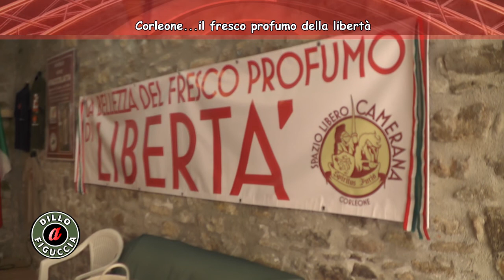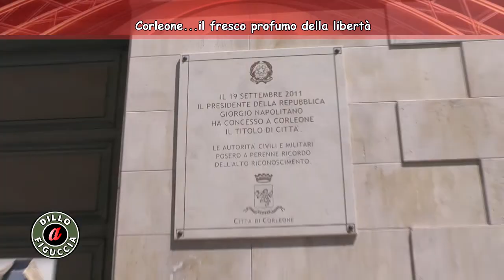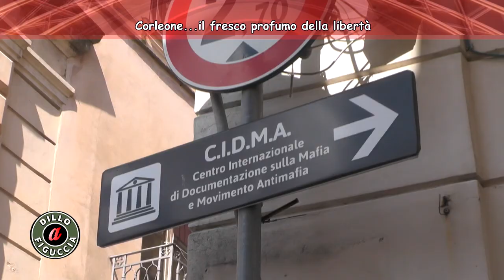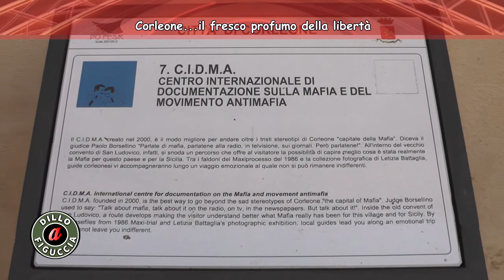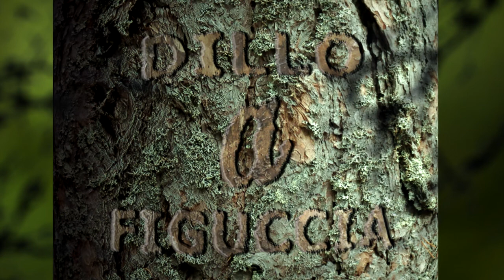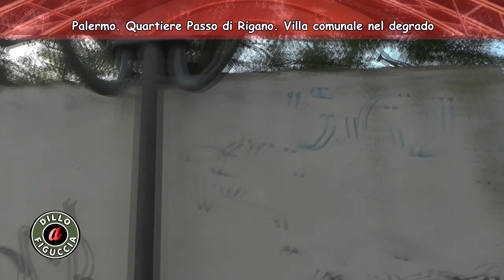TELE ONE: DILLO A FIGUCCIA - PUNTATA N° 22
Questa sera Venerdì 2 settembre alle ore 22:00 su Tele One (canale 19 del digitale terrestre in Sicilia), in onda "Dillo a Figuccia":

- Palermo. Tour in Città. Mercato rionale di Passo di Rigano;

- Palermo. Tour in Città. Mercato rionale del Villaggio  Santa Rosalia;

- Palermo. Tour in Città. Mercato rionale - Villa Tasca;

- Corleone...il fresco profumo della libertà;

- Chiusa Sclafani "Sottozero". Spettacolo in piazza a cura di Nicola Giosuè;

- Chiusa Sclafani. Apertura attività "Coltello Siciliano";

- Comune di Giuliana. Futuri eventi in programma;

- Palermo. Passo di Rigano. Villa comunale nel degrado.